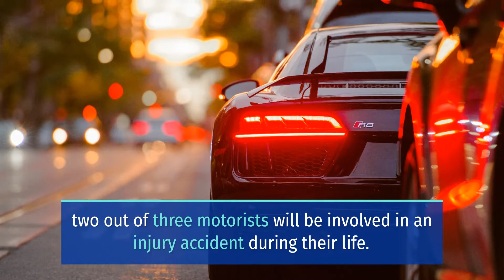MAZDA DRIVER INJURED IN HIGHWAY 99 FATAL CRASH [YUBA CITY, CA]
Yuba City, CA (November 12, 2021)– On Wednesday, a Lexus driver suffered injures in Highway 99 fatal crash.

The crash took place at around 9:28 a.m.

Investigators said a 93-year-old Yuba City woman driving a 2018 Toyota was southbound on the highway.

The woman entered the left turn lane near Stewart Road.

Meanwhile, the 2016 Mazda driver was northbound in the second lane and a 2005 Lexus was in the first lane slightly behind the Mazda.

However,  the Toyota driver did not yield to oncoming traffic but turned directly in front of the vehicles.

As a result, the Mazda crashed into the Toyota.

Then, the Toyota spun counter-clockwise and struck the right rear corner of the Lexus.

Right away, the emergency team rushed the Toyota and Mazda drivers to the hospital.

Unfortunately, the 93-year-old woman died in the hospital.

Meanwhile, officers do not consider drugs and alcohol to be a factor in the crash.